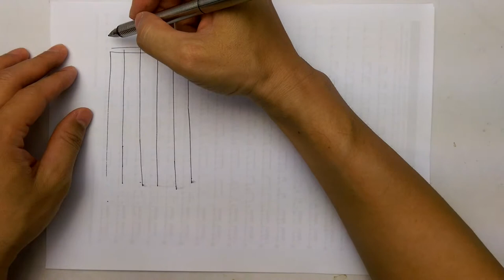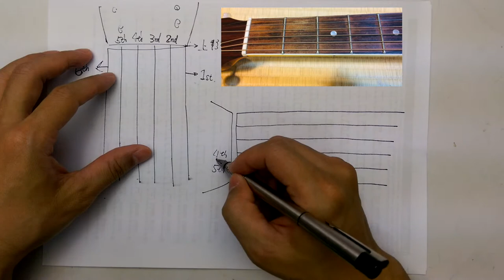「學吉他從零開始#2」認識吉他指板 圖解 與1~6弦